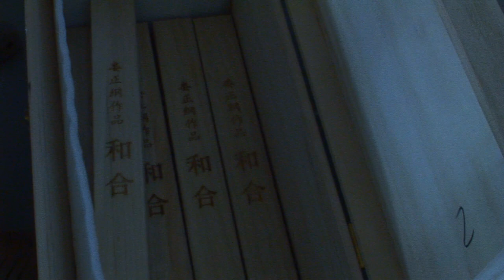北京での婁正綱（ろうせいこう）個展の会場設営紹介スペシャルムービー / Discovery Lou Zhenggang Solo Exhibition in Beijing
今日美術館（北京）にて、2012年に開催された婁正綱個展の会場設営の風景を紹介するスペシャルムービー。キュレーターには、Huang Du を迎えて。